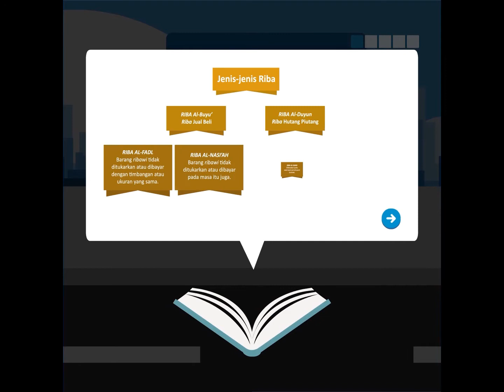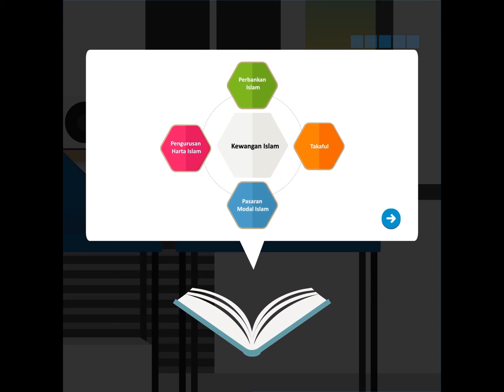AQIF dalam Bahasa Melayu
Video ini memaparkan tentang serba sedikit pendekatan yang diberikan dalam pembelajaran pengetahuan asas kewangan Islam melalui Associate Qualification in Islamic Finance atau ringkasnya AQIF, yang kini boleh dipelajari dalam Bahasa Melayu. Anda juga boleh lawati laman sesawang kami di untuk maklumat lanjut dan boleh terus mendaftar untuk pensijilan AQIF dalam Bahasa Melayu. Juga terdapat pilihan untuk pembelajaran maya (e-learning) melalui AQIF-On-The-Go Bahasa Melayu.